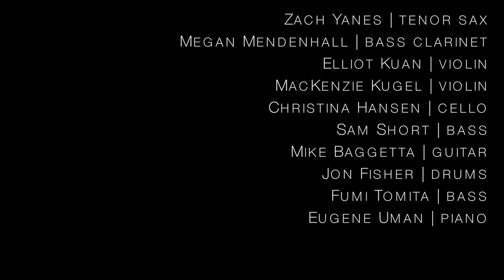and we all play.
Jamie Sandel's senior thesis in composition and performance at Amherst College. Filmed February 3, 2017.

CONTENTS:
I: Prologue/Past              ||  00:30
Opening Remarks           ||   04:45
interlude i: quartet          ||   07:10
IIa: Blues                          ||   08:50
IIb: Bahia                          ||   14:10
interlude ii: trio                ||   19:25
III: Elizabeth                     ||   20:15
interlude iii: ensemble   ||   25:40
IV: Dignity                        ||  27:00
interlude iv: solo             ||   32:55
Va: Goodbye                    ||   35:55
Vb: Breathe                      ||   40:50
Credits                              ||   42:40

Electric violin: Jamie Sandel
Tenor saxophone: Zach Yanes
Guitar: Mike Baggetta
Piano: Eugene Uman
Amplified Bass: Fumi Tomita
Drums: Jon Fisher
Violins: Elliot Kuan, MacKenzie Kugel
Cello: Christina Hansen
Contrabass: Sam Short
Bass Clarinet: Megan Mendenhall

Live audio & recording: Dan Richardson
Video recording: Josh Baum
Mixing & editing: Jamie Sandel